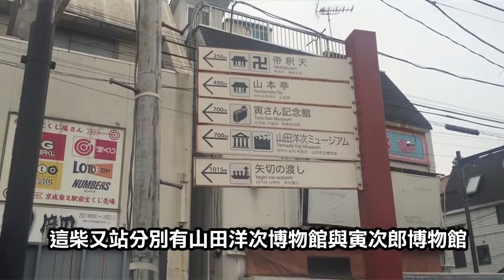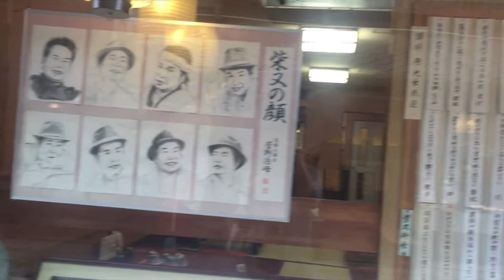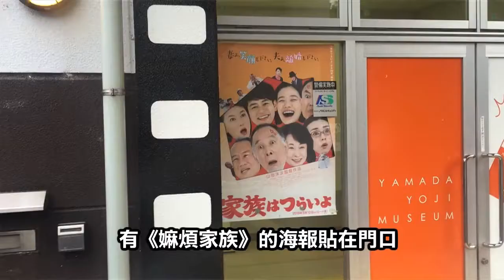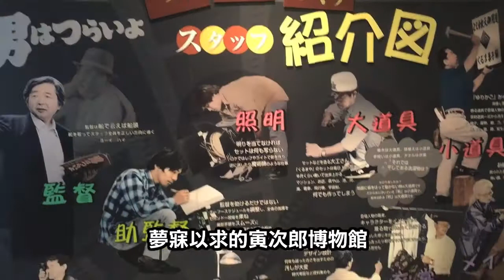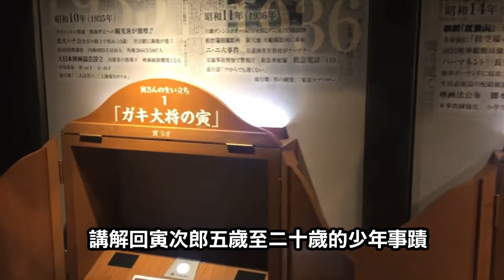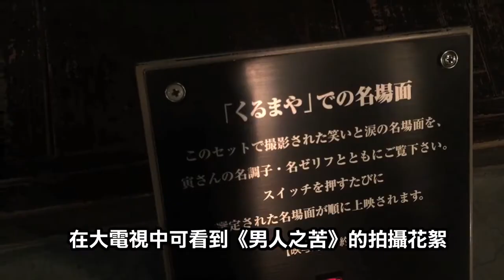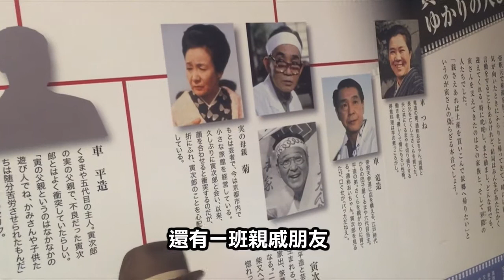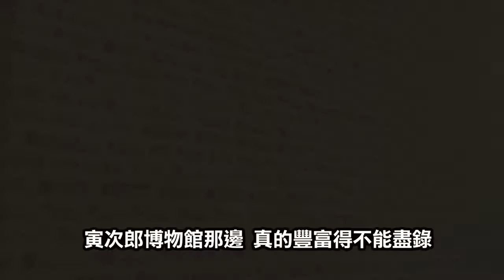【威哥會館】第11回:【東京自High再三遊】寅次郎と山田洋次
久違了兩個多月的【威哥會館】,繼續未完成的東京特輯,與大家分享威哥最白痴戇居的旅程之餘,當然是要介紹日本最長壽的《男人之苦》電影系列!
*本片涉及片段音樂為非牟利及只作評論之用*
*本編中『男はつらいよ』の映像と音楽が使われますが、これは営利を目的としない研究の用途としての使用となりますので、その旨ご了承下さい。*